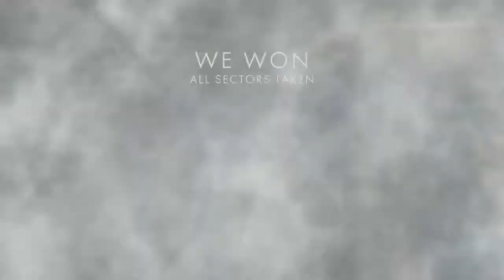BATTLEFIELD 1 Operations Gameplay Multiplayer PS4 BF1 Game 16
Battlefield 1 Operations Multiplayer Gameplay as Medic on Fao Fortress, Suez, Sinai Desert